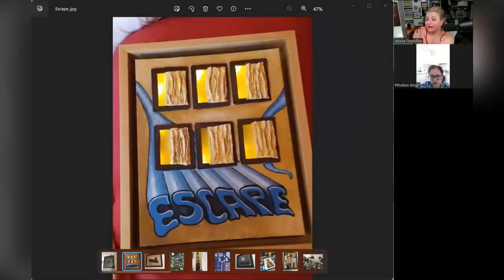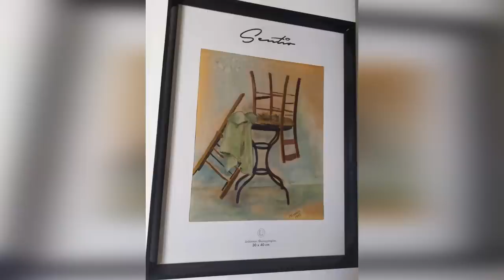Συνέντευξη με τη Γωγώ Πιτσόκου, τον άνθρωπο, την εικαστικό, την καλλιτέχνη, μέλος της κοινότητας μας